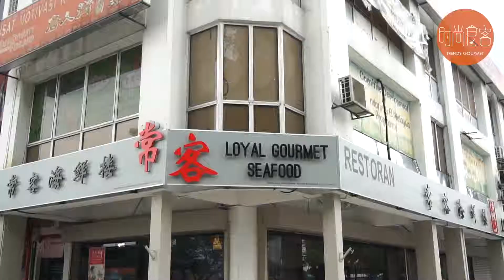常客海鲜楼 Loyal Gourmet Seafood Restaurant @ Pandan Indah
Pandan Indah出現很正又便宜的「生蝦生面」😋！RM23.80就可以吃到一份美味的生蝦生面，

Pandan Indah 新开张的【常客海鲜楼】最低的价格就可以吃到最新鲜的海鲜！开张大优惠！RM23.80优惠价格即可品尝到新鲜生虾生面，以及RM40就可以享用一只XL Size的大肉蟹😱！除了海鲜之外，这里的招牌菜还蛮多而且道道都很好下饭！小编最爱的就是那超下饭的咖喱鱼头香浓的咖喱汁搭配新鲜鱼头超赞哦！必点的还有那炸的酥酥脆吃的咸香特色咸肉、酒味香浓的黄酒鸡、外脆内嫩的招财猪手和非常开胃的潮州蒸宝石鱼😋！这里的菜单都是厨师精心挑选，绝对不能错过过哦！

海鲜优惠：
✴山水 活非洲鱼 只卖 RM3.50/100g
✴山水 活白苏公 只卖 RM4.50/100g
✴ 笋壳 只卖 RM18.80/100g，
✴ 宝石鱼 只卖RM9.00/100g

【Loyal Gourmet Seafood Restaurant 常客海鲜楼】
地址： 18G, Jalan Perubatan 2, Pandan Indah,
Kuala Lumpur, Malaysia 55100
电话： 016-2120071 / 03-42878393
营业时间：11:30am-3pm, 5:30pm to 10pm (Mon - Sun)

Like 《時尚食客 Trendy Gourmet》以獲得更多旅遊、美食和免費促銷資訊！